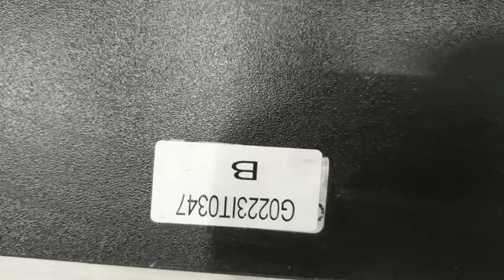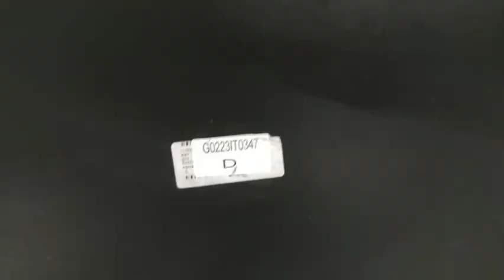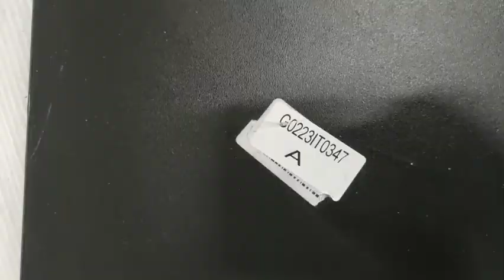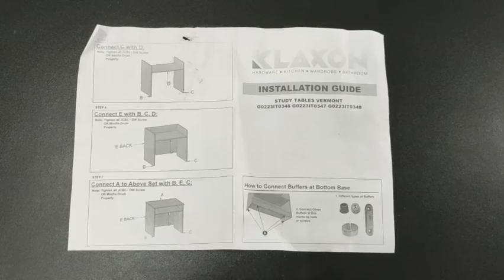KLAXON VERMONT STUDY TABLE